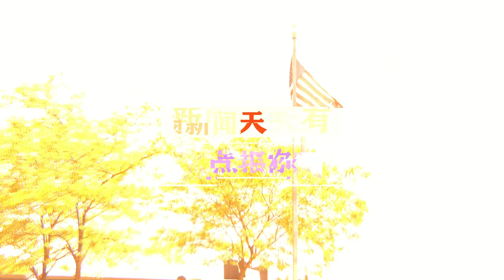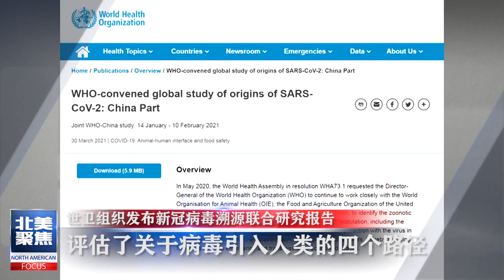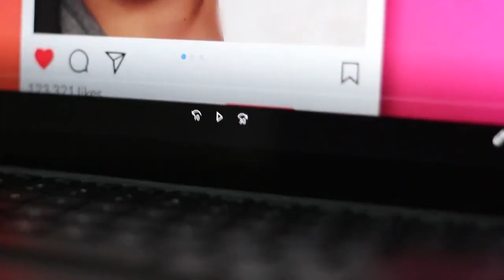魅力新闻：洛杉矶县卫生局首席科学官Paul Simon博士警告，谨防那些与疫苗有关的骗局。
世界卫生组织发布新冠病毒溯源联合研究报告，联合专家组评估了关于病毒引入人类的四个路径。
拜登总统3月30日宣布一系列最新措施保护亚太裔安全，增进对亚太裔的包容与归属。